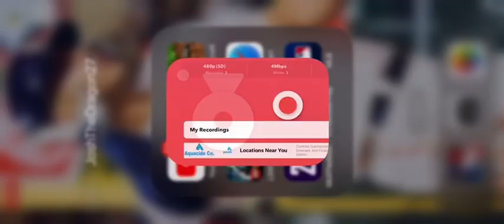Blake Sabol Game Tying 2 Run Home Run (5)